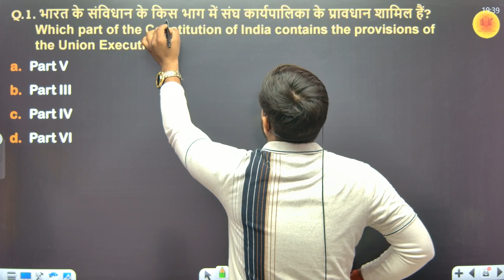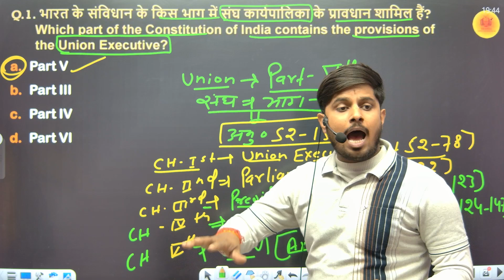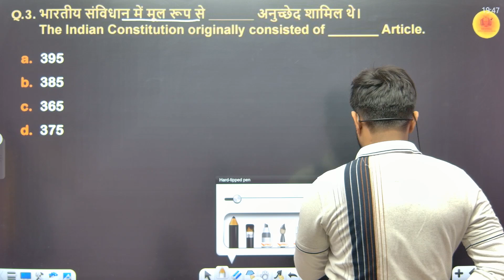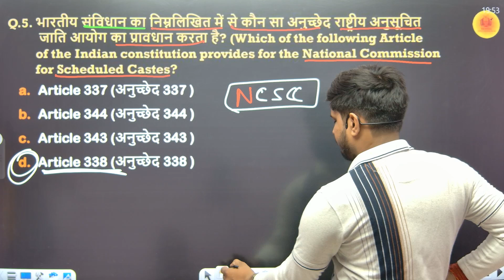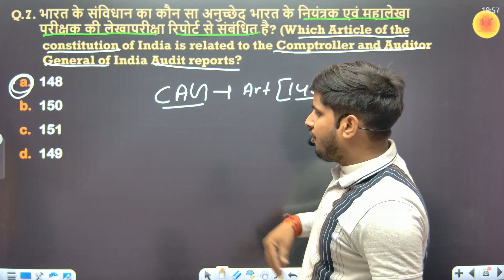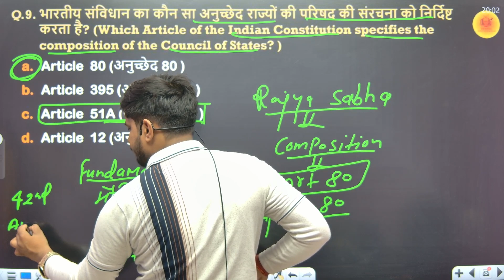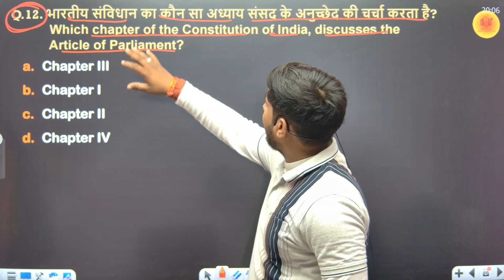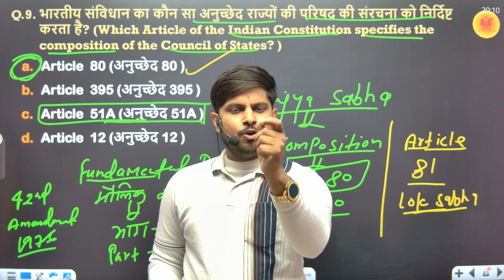Get READY for SSC Exams with Ankit Sir's GS Class! | set - 05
Get READY for SSC Exams with Ankit Sir's GS Class! | set - 04

Join Ankit Sir's GS Class to boost your preparation for SSC Exams! In this video, Ankit Sir shares his expert guidance to help you get ready for the upcoming SSC exams. Covering the most important topics and providing valuable insights, this GS class is a must-watch for all SSC aspirants. So, get started on your exam preparation journey with Ankit Sir's GS Class and crack the SSC exam with confidence!

“इस वीडियो में आपको SSC परीक्षाओं के लिए General Studies (GS) और General Knowledge (GK) के महत्वपूर्ण प्रश्नों का प्रैक्टिस सेट मिलेगा। ये प्रश्न विभिन्न SSC परीक्षाओं जैसे CGL, CHSL, MTS, GD, और अन्य सरकारी परीक्षाओं के लिए बेहद उपयोगी हैं।

वीडियो में दिए गए प्रश्न और उनके उत्तर आपको अपनी तैयारी को मजबूत करने और परीक्षा में अच्छे अंक लाने में मदद करेंगे।